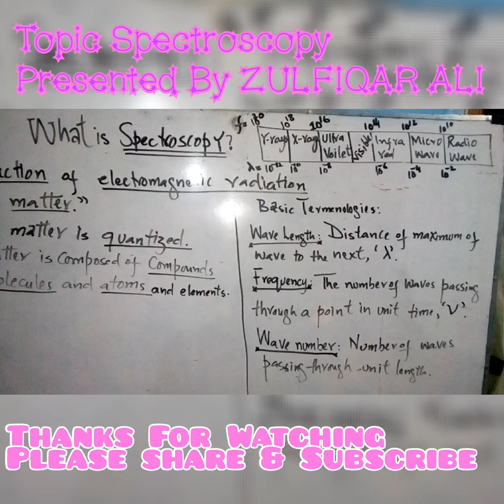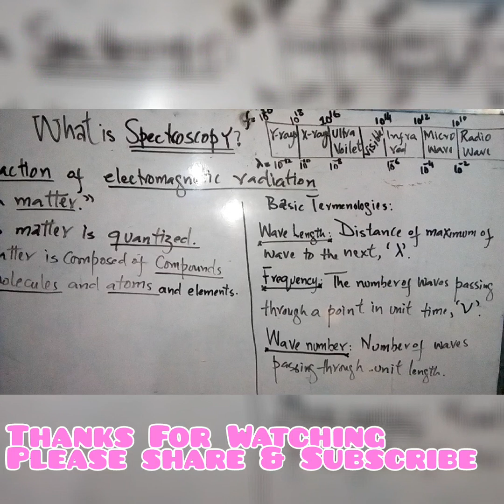A Brief introduction to Spectroscopy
Science education Chemistry